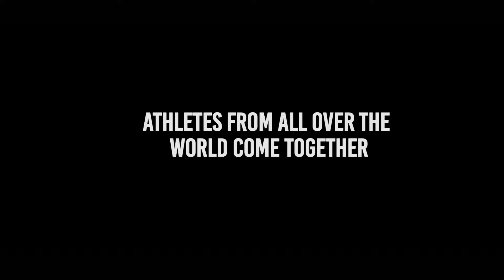Summer 2016 Party Theme #1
Let’s gather around to go for the gold,
The Olympics are here, compete and be bold.
Your country is cheering for your success,
Here’s your chance to show your finesse.
Come as a cyclist, runner, gymnast,
Whoever you are, you will fight to the finish.